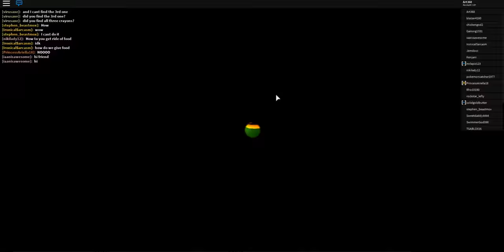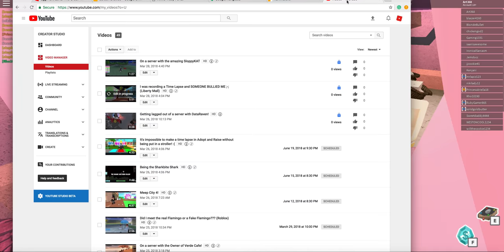Getting 2 of the eggs at Easterbury Canal!